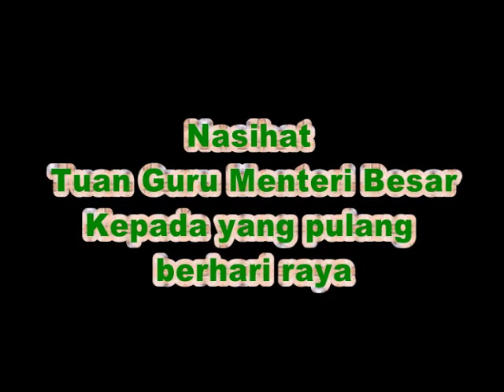Kegiatan Lori Balak Dihentikan Musim Perayaan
Kerajaan Negeri Kelantan telah mengeluarkan perintah kepada pengusaha pembalakan agar menghentikan aktiviti pembalakan sebelum dan selepas hari raya bagi mengelakkan kesesakan lalu lintas.

YAB Tuan Guru Dato' Bentara Setia Menteri Besar juga berpesan kepada pemandu agar memandu dengan berhemah dan tidak mementingkan diri sendiri